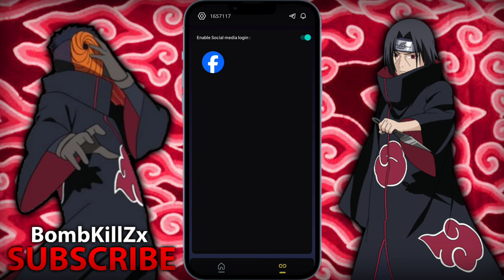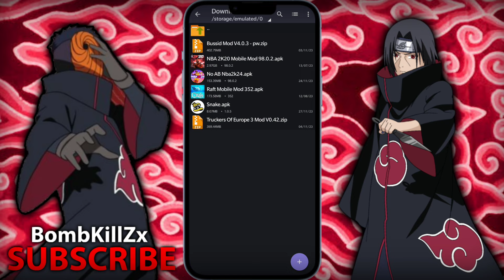CHEAT 8 BALL POOL TERBARU 2023 | SNAKE & CHETO | LONG LINE 100% NO BANNED NO PASSWORD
8 Ball Pool Indonesia

KAMU BUTUH CHEAT VIP YANG MURAH, AMAN DAN TERPERCAYA
MELKISTORE SOLUSINYA!

Kenapa wajib beli VIP Cheat di Melkistore?

🆕 Support Android 6-13
✅ Buka 24 jam
✅ Fast Respon
✅ Fitur Keren dan Lengkap
✅ Pemasangan Mudah dan Cepat
✅ Sudah Anti Banned di Versi Terbary

💰 Price List / Harga ?
- 3 Days 50k/4$ USD
- 7 Days 75K/5$ USD
- 30 Days 150K/10$ USD
- 90 Days 250k/24$ USD

MAU IKUT JUALAN CHEAT?
Bisa jual Cheat PUBG, ML, CODM, 8 BP, FF, Sausage man, Sigma dan Forward Assault :
🔰 Open pendaftaran Reseller

×𝙏𝙞𝙢𝙚 𝙎𝙩𝙖𝙢𝙥
00:00 Gameplay
07:26 Cara Pasang

×𝙎𝙥𝙚𝙘𝙞𝙛𝙞𝙘𝙖𝙩𝙞𝙤𝙣 𝘾𝙤𝙢𝙥𝙪𝙩𝙚𝙧
˃ Processor : AMD Ryzen 5 3600
˃ Memory : 8x2 (16GB)
˃ VGA : Radeon RX 6600
˃ Motherboard : ASRock B450 Steel Legend
˃ SSD : 128 GB
˃ HDD : 512 GB

𝙎𝙚𝙢𝙤𝙜𝙖 𝙈𝙚𝙣𝙞𝙠𝙢𝙖𝙩𝙞 𝙑𝙞𝙙𝙚𝙤𝙣𝙮𝙖 𝙭𝘿